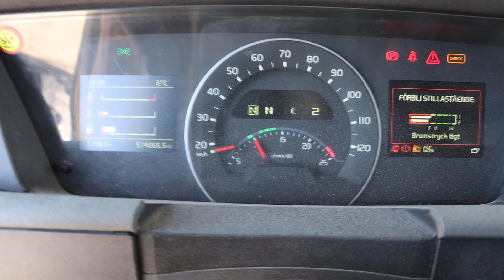Lastbil Volvo FH 16.1 I-Shift, 550hk, 2016 med tank.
Komplett service-historik bifogas nedan som PDF-fil (73 sidor)

Volvo  FH 16.1 I-Shift, 550hk, 2016

Välskött lastbil med tank med lastkapacitet runt 15 ton.

Övrig info: Fordonet säljes av konkursbo skuldfritt. Det finns i dagsläget en skuld som kommer att regleras av konkursboet. Köparen får räkna med att det tar cirka 5 arbetsdagar efter köp och leverans att hantera pappersarbete/omregistrera fordonet på köparen.